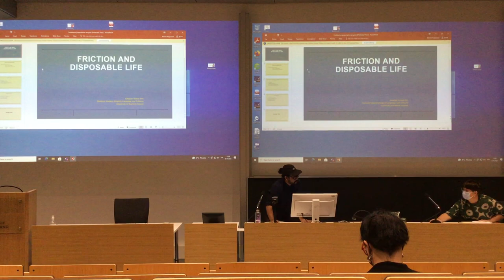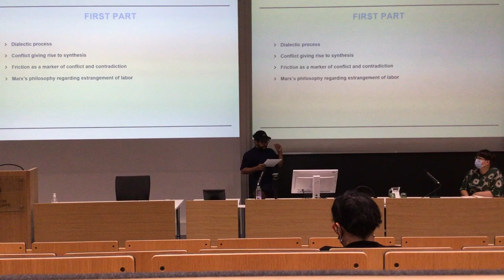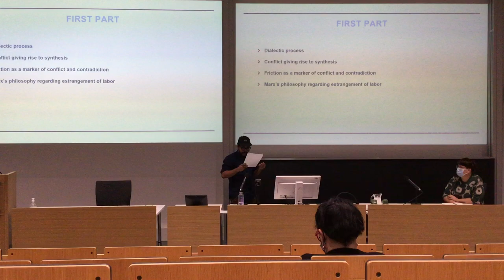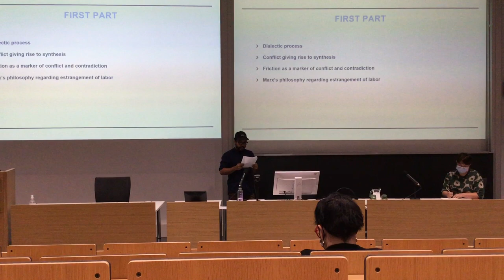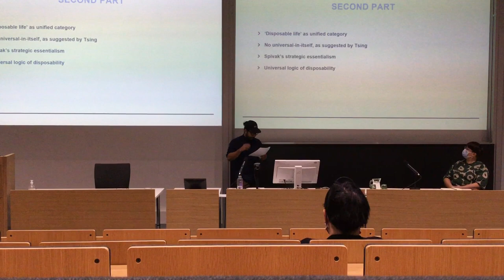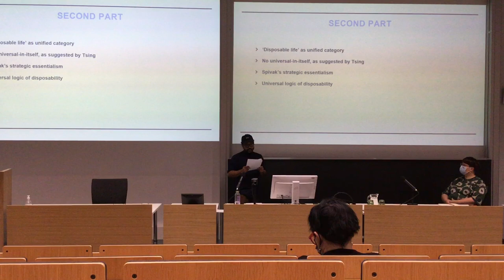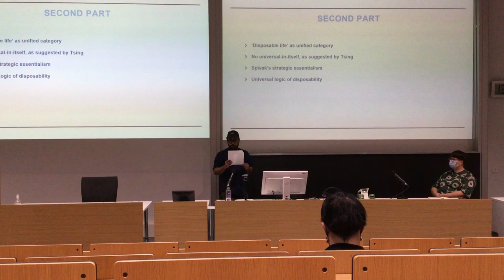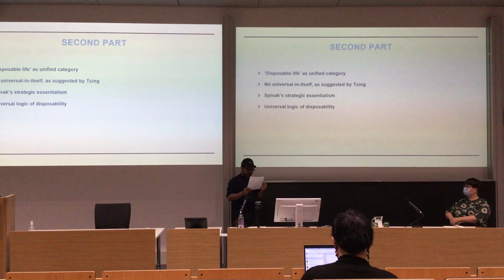BOMOCULT Conference II Friction and Disposable Life II Anupam Kamal Sen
Paper Title: Friction and Disposable Life

Presented at BOMOCULT conference @ UEF...